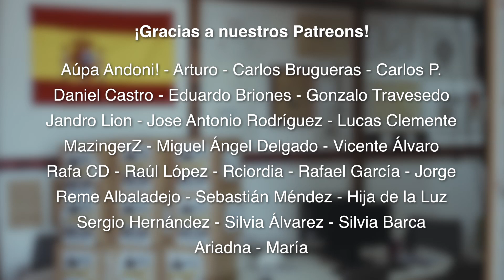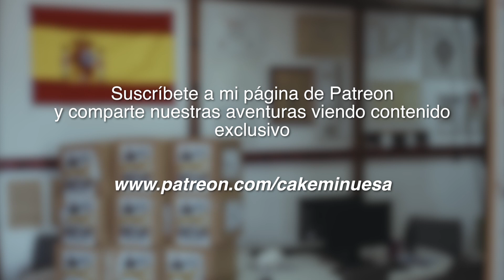CAKE NIGHT SHOW #1 - ORTEGA SMITH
Javier Ortega Smith nos da su primera entrevista al salir del hospital.
Estrenamos CNS en nuestro canal con un invitado de lujo.
Responde a los suscriptores de este canal.
Responde la pregunta incómoda de Roma Gallardo.
Responde a la gente de la calle y responde al alcalde de MADRID.
Los políticos aquí en CNS, responden ...
...y verás y conocerás quizá veas Eda parte divertida ,desconocida de nuestros invitados.
Hemos debutado.
Todo es mejorable pero vuestra compañía lo hace insuperable.
Gracias